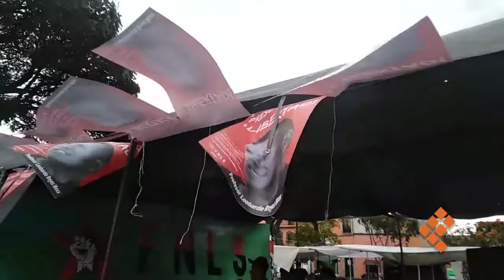Comerciantes retirados de la Madero se instalarán en San José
MORELIA, Mich., 17 de diciembre de 2021.- Comerciantes informales retirados el pasado jueves del plantón que en el Centro Histórico instalara el Frente Nacional de Lucha por el Socialismo (FNLS) laborarán en la plaza de San José, hasta el próximo 6 de enero, refirió Yankel Alfredo Benítez Silva, secretario del Ayuntamiento.